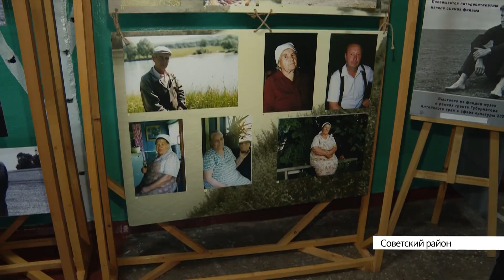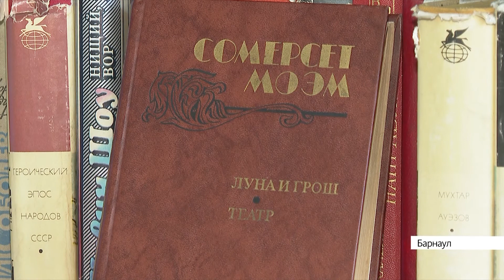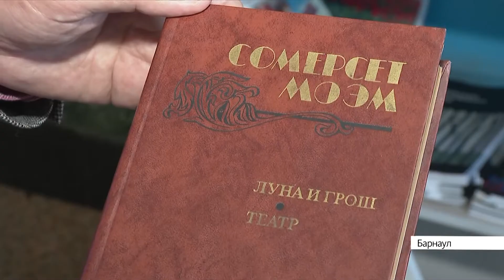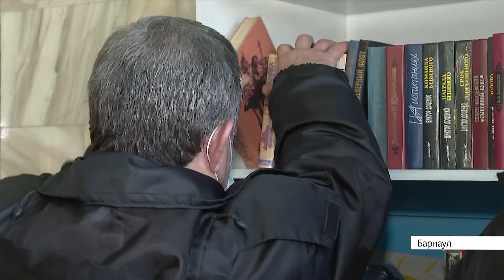Выпуск новостей в 17:00, 3 декабря 2021 года